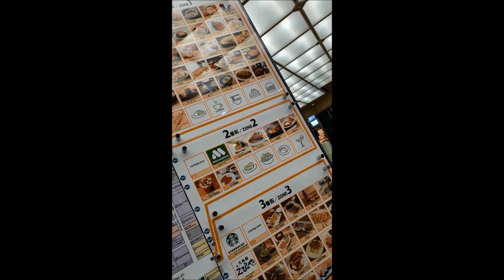4月大阪近鉄難波ビル周辺